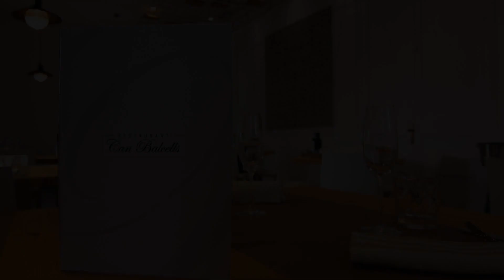Hotel Arrey Alella, Spain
About Property:
Stop at Hotel Arrey Alella to discover the wonders of Alella. The hotel offers guests a range of services and amenities designed to provide comfort and convenience. Free Wi-Fi in all rooms, 24-hour front desk, facilities for disabled guests, luggage storage, Wi-Fi in public areas are there for guest's enjoyment. Designed for comfort, selected guestrooms offer television LCD/plasma screen, additional toilet, private entrance, closet, internet access – wireless (complimentary) to ensure a restful night. The hotel's peaceful atmosphere extends to its recreational facilities which include outdoor pool, garden. Discover all Alella has to offer by making Hotel Arrey Alella your base.
Searching For
1. Hotel Arrey Alella
2. Hotel Arrey Alella Virtual Tour
3. Hotel Arrey Alella Rooms
4. Hotel Arrey Alella Amenities
5. Hotel Arrey Alella Videos
6. Hotel Arrey Alella Offers
7. Hotel Arrey Alella Deals
Audio Credit:
Track Title: Subway Dreams
Artist: Dan Henig